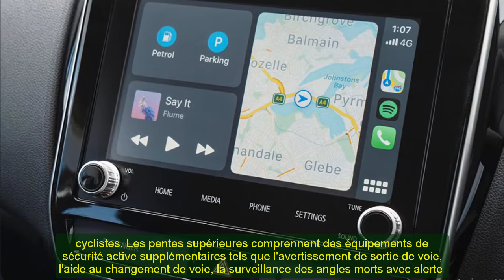2021 mitsubishi asx black edition | 2021 mitsubishi asx gsr | 2021 mitsubishi asx exceed, Price ...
2021 mitsubishi asx black edition | 2021 mitsubishi asx gsr | 2021 mitsubishi asx exceed, Price ...
Respect.